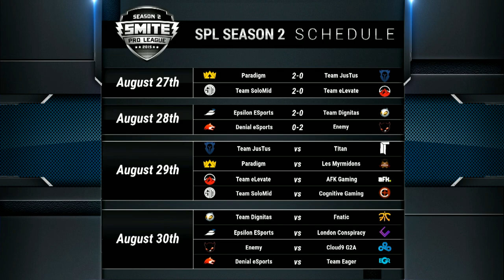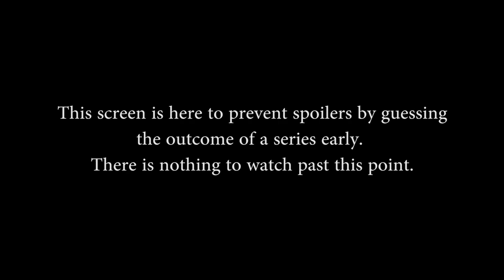SPL Fall Week 3 - Team JusTus vs. Titan (Game 1)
Team JusTus vs. Titan (Game 1) (Saturday, August 29th, 2015)
P&B: 2m50s Game Start: 8m10s

Gods in this match: Janus, Medusa, Thor, Geb, hades, Bellona, Sylvanus, Isis, Rama, Ra